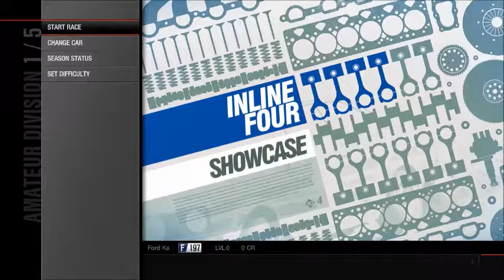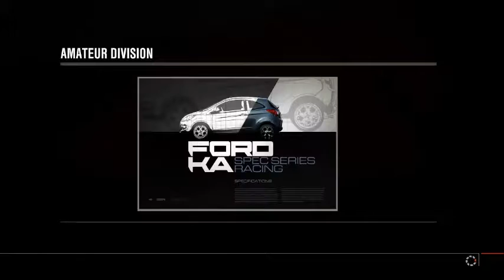forza motorsport 4~ep 1~ car collision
in this brand new series you will see races and misplaces and a lot of crashes.